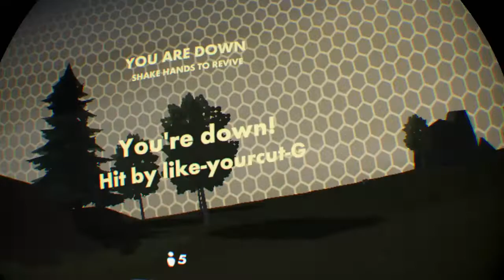Rec Room_recroyal